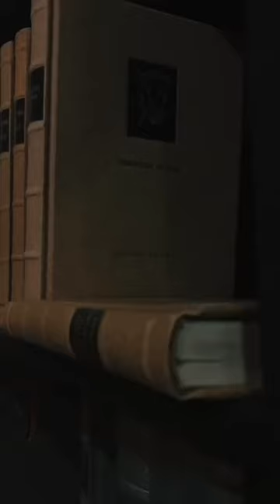How to actually LOVE